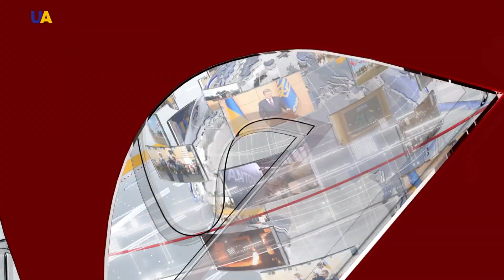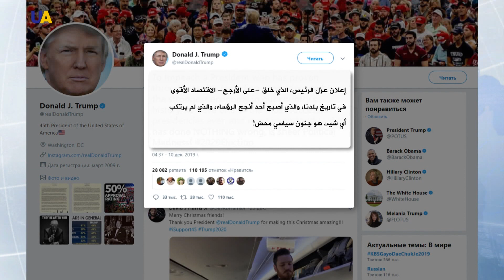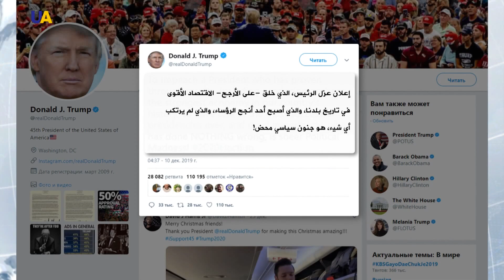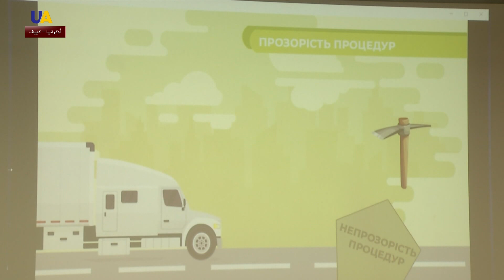نشرة الأخبار 2019.12.27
تقديم: صفوان جولاق
أبرز العناوين:
1- قبل الانتخابات العامة في مارس 2020.. الإعلان عن فوز نتنياهو بزعامة حزب الليكود.
2- عشرات القتلى والمصابين في تحطم طائرة ركاب بكازاخستان.
3- وفي النشرة أيضا.. تقرير حول أبرز الأحداث التي شهدها العالم في 2019...